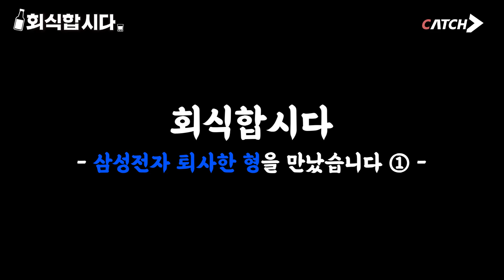면접 때 이렇게 말하고 붙었다! 삼성 세 번이나 지원한 이유, 붙은 이유, 그리고 퇴사한..ㅣ회식합시다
포기를 모르는 '남자',
삼성전자 퇴직자가 알려주는 삼성전자 합격 비결...

▼또 다른 술자리 인터뷰 보러가기▼
- 회식합시다 유튜버 테크몽 1편

▼이젠 나도 말할 수 있다...! 퇴사자, 재직자 모두 환영▼